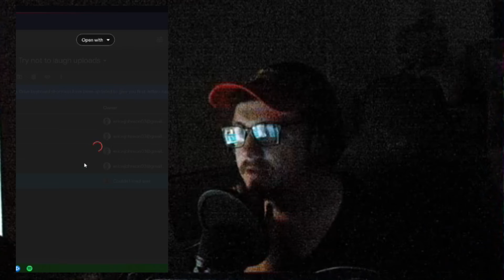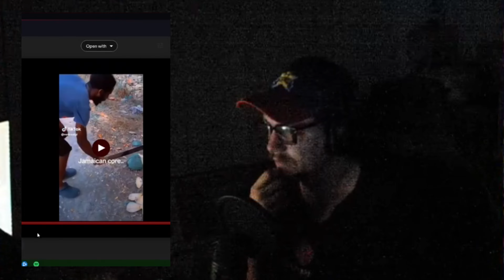CHAT TRIES TO MAKE ME LAUGH #1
bet you cannot make me laugh !! :(